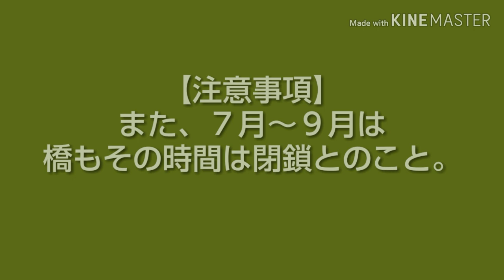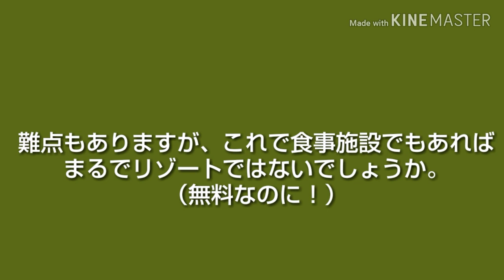山形市 無料で車中泊/ｷｬﾝﾌﾟできる ﾘｿﾞｰﾄな公園！！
山形市公認 無料でキャンプできる、直火炊きできる、安全に川遊びできる、山形蔵王IC横の広大な公園を発見！
犬の入場もOK！！！
木立にも囲まれてるので、夏は特にお勧めの遊び場！
これで無料とはスゴイ！！

🍀"車中泊しながら 竹駒神社の初午大祭 （2019年3月10日） Hatsu-uma Taisai festival 2019@Takekoma shrine in Miyagi pref., Japan"

等々

等々

【🌟ライフハック・DIY関係】

等々。。。